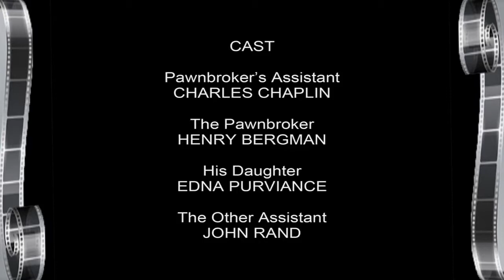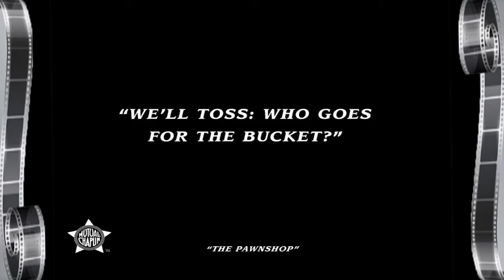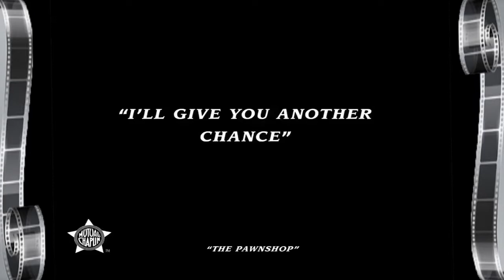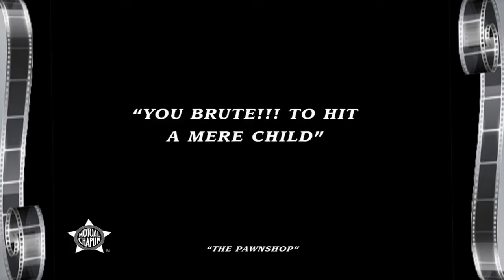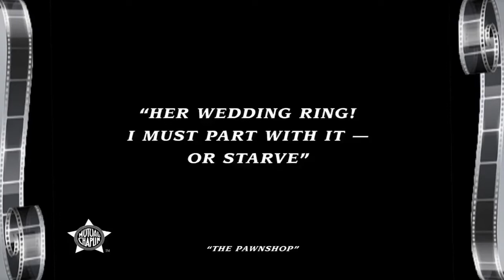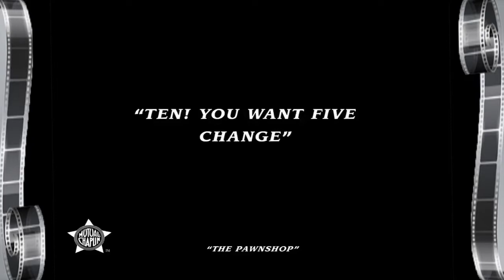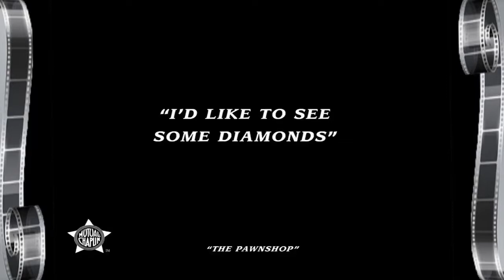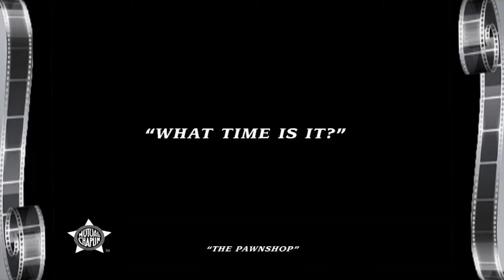16 February 2022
Funny video of o Charlie Chaplin.